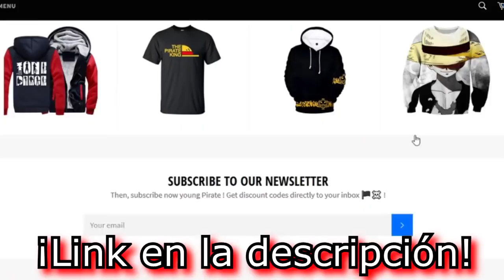😲 ¡Top 9 INCORPORACIONES de MUGIWARAS a la BANDA! 😲 2020 - ONE PIECE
¡NAKAMAS! Hoy os traigo un vídeo con las MEJORES INCORPORACIONES de MUGIWARAS a la banda de Luffy, ha sido muy complicado elegir qué momentos son los mejores, para saber cuales son las mejores incorporaciones de cada uno de los integrantes a la banda.

Pero aquí tenéis el top, espero que dejéis el vuestro en comentarios con vuestras incorporaciones de mugiwaras favoritas, y que me digáis cual es para vosotros la mejor, a ver si se diferencia mucho de mi top 9.

¿Qué unión de un mugiwara te pareció la mejor?